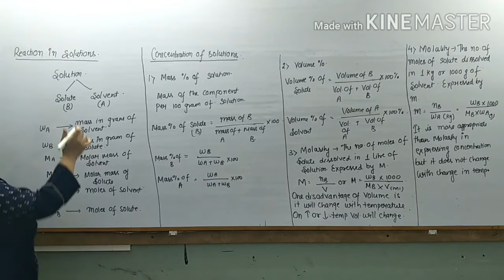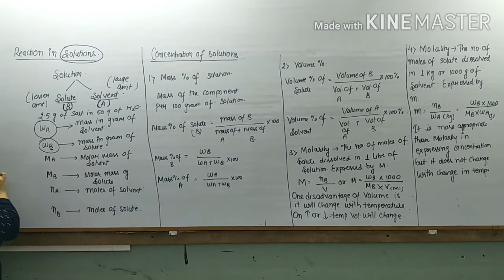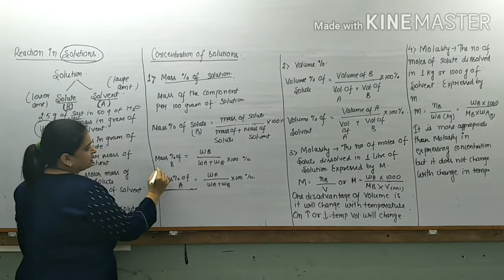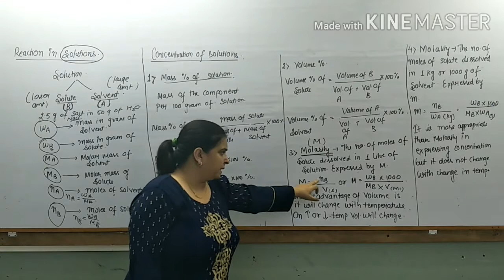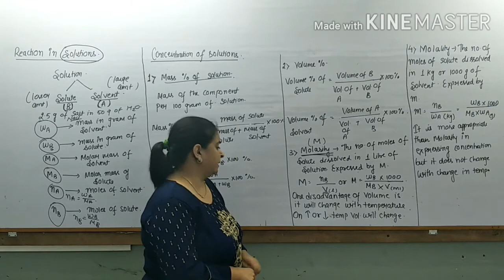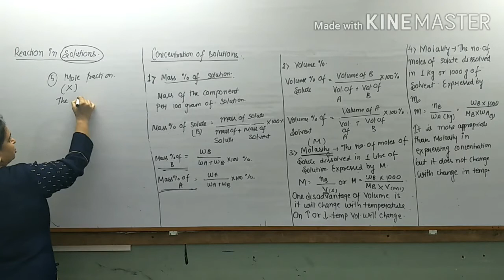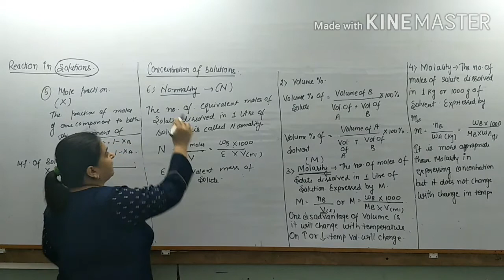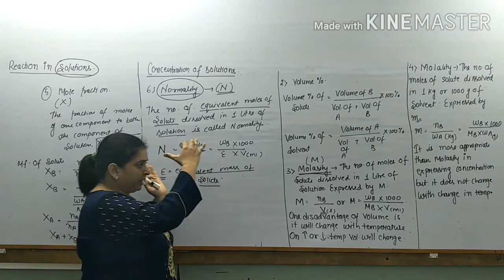11th Some Basic Concepts of chemistry EP-20